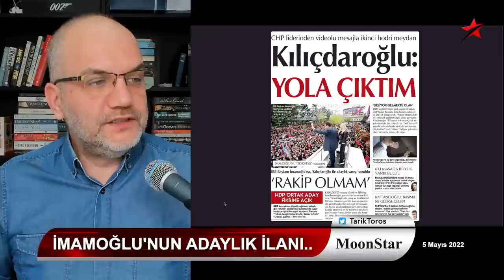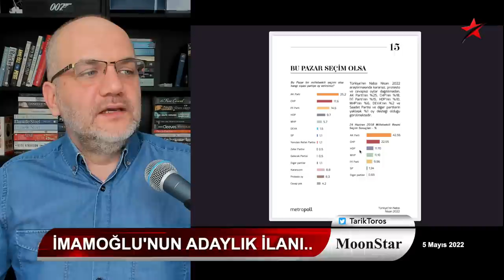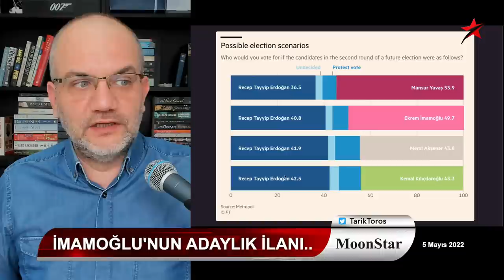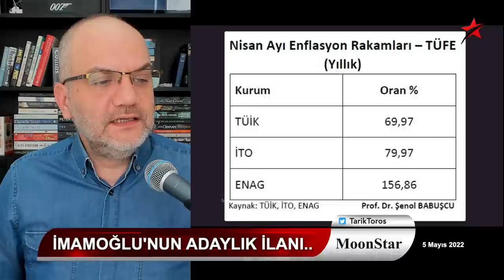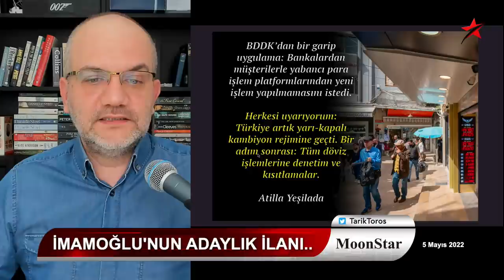Perde arkası bilgilerle: İmamoğlu otobüsü duraktan kalktı.. | Tarık Toros | Manşet | 5 Mayıs 2022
5 Mayıs 2022
Manşet

• Ekrem İmamoğlu'nun adaylık ilanı
• Otobüsteki oturma düzeninin mana ve önemi..
• Mansur Yavaş neden hep önde çıkıyor?
• Yavaş'a sorulmayan İmamoğlu'na soruluyor mu?